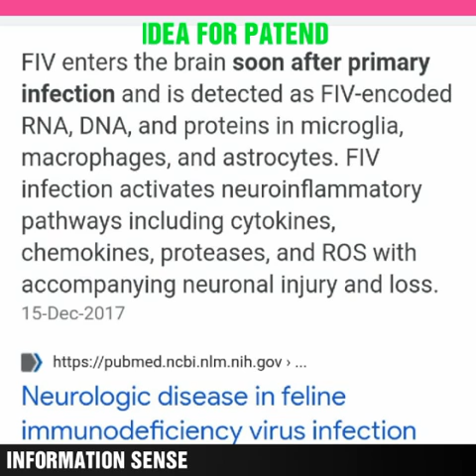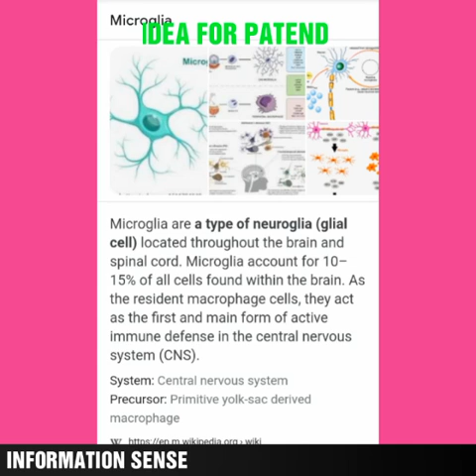FIV வைரஸ் நோயினால் paralysis ஆன பூனை நாய்களை Artificial Intelligence Sound மூலமாக சரிசெய்யலாம்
Artificial Intelligence

How to cure paralysis leg cats